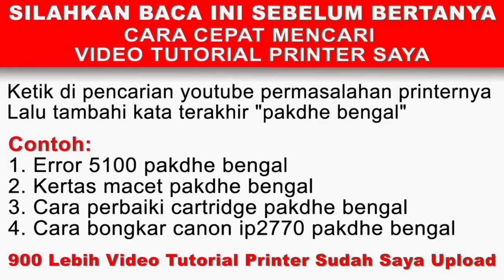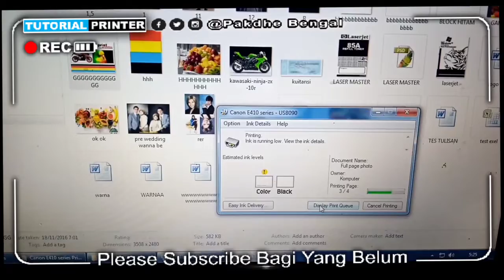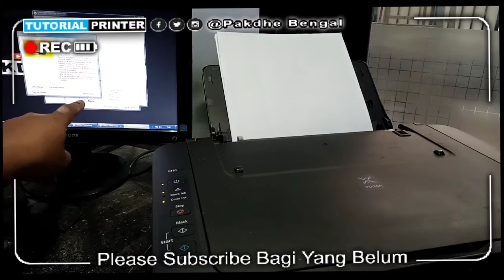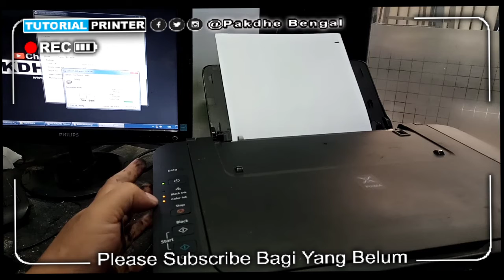Cara Mengatasi Printer Canon E410 Lampu Berkedip Error 1688 The following ink has run out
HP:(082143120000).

Terimakasih sudah berkunjung ke channel youtube saya. Semoga Bermanfaat.
Cara memperbaiki mengatasi menangani berbagai penyebab kerusakan printer error macet berkedip paper jam tinta masuk angin turun tidak keluar kode kesalahan membongkar memasang hasil print cetak bergaris putus putus-putus garis tabel bengkok download reset resetter driver